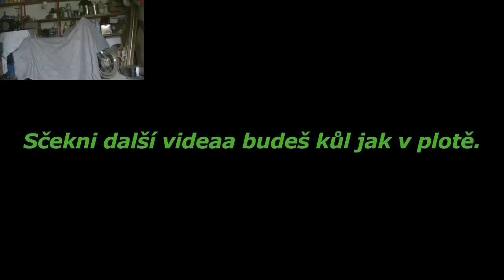Ježdění ve sněhu s MZ | MarasMotoGarage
kratší ale aj tak sa aspoň máte na co podívat ne kurde ? :)